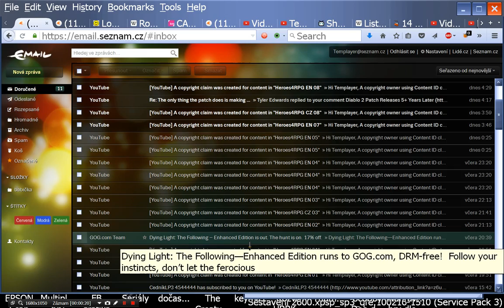New Copyright Attack / Nový Copyright Útok [CZ/EN]